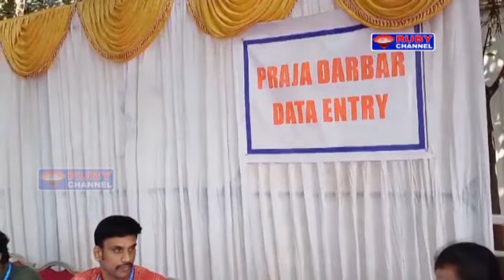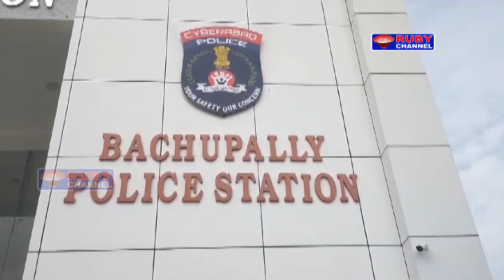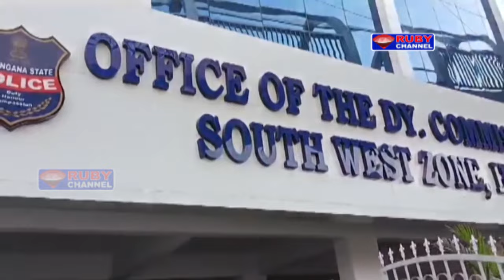Ruby News 02 February 2024 Ruby News Hyderabad Telangana